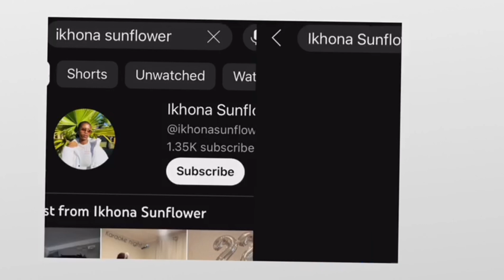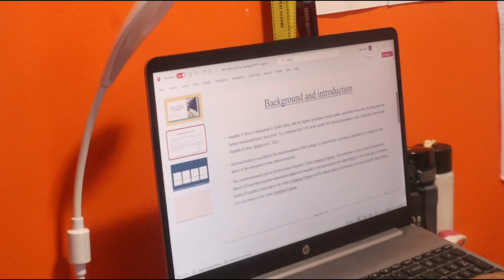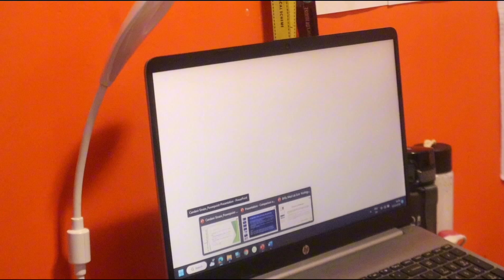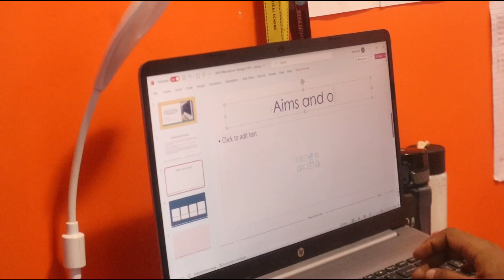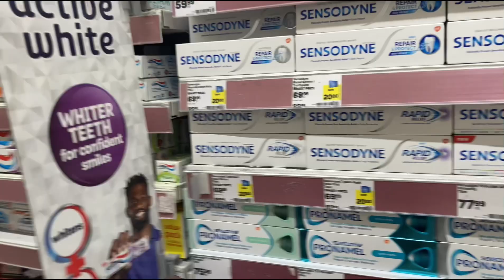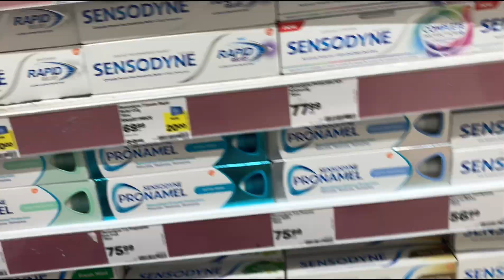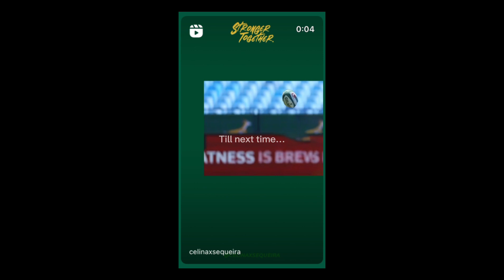New hair, preparing for final presentation 💻📆 , waxing😖rugby match /read the description box 🥹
This is a delayed vlog zmomondiya due to academics, my presentation went well. I passed my thesis…I’ve written my board exam and I’m hoping for the best. Thank you for being with me through this journey

Thank you my beautiful Sunflowers 🌻
Don’t forget to like 👍